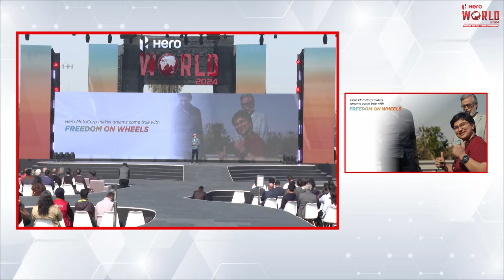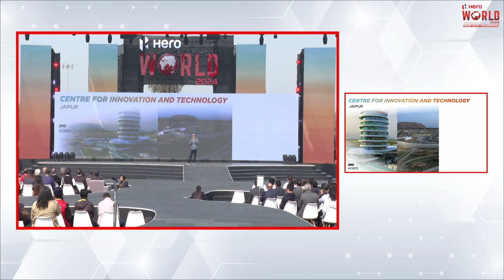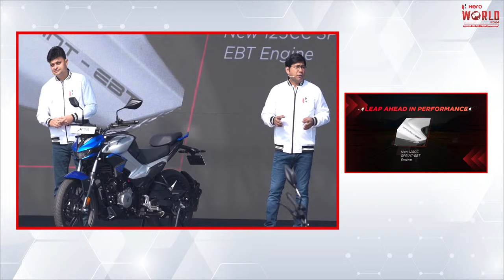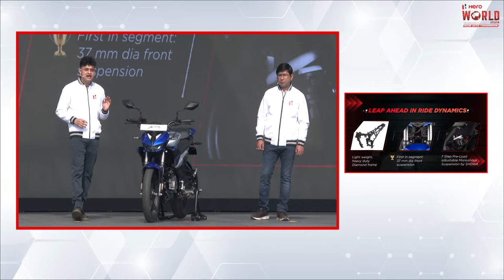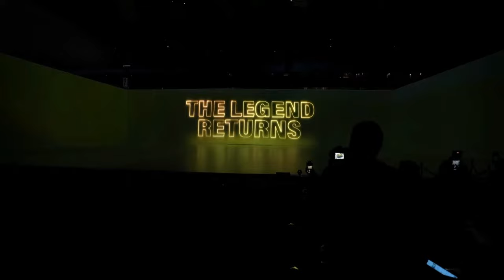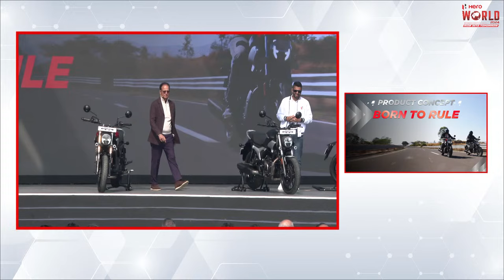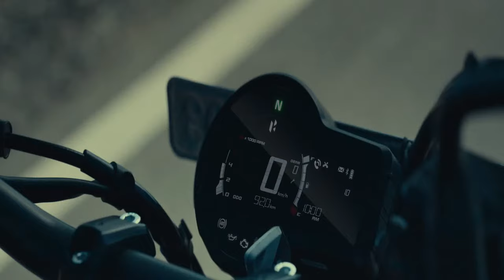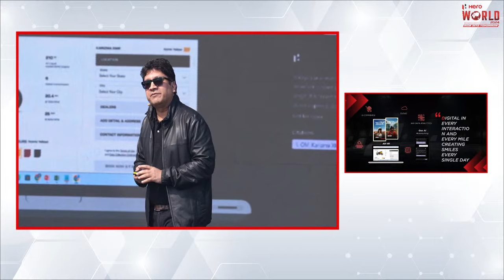Hero World 2024: Ride into tomorrow!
Hero MotoCorp unveils two groundbreaking innovations, setting the stage for a new era in the industry.

Thumping MAVRICK & more!

Witness the future unfold!